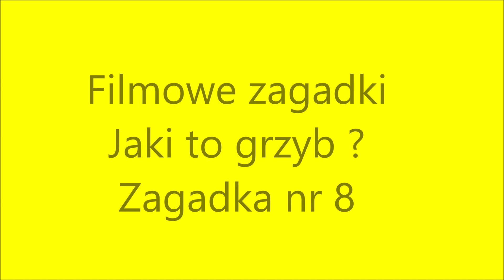Filmowa zagadka nr 8 - Grzyby Pasma Brzanki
Jakie to grzyby? Kto z Was zgadnie ? Piszcie w komentarzach .